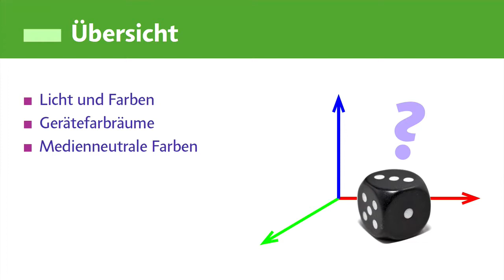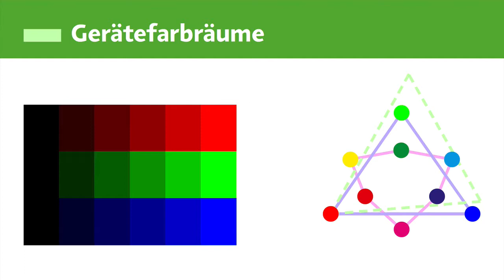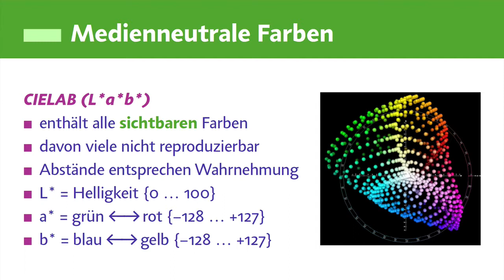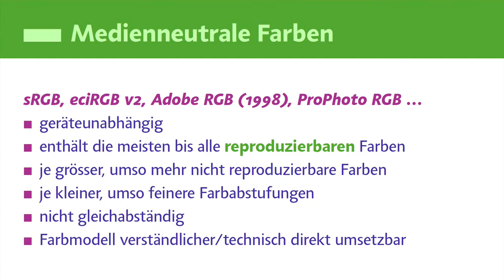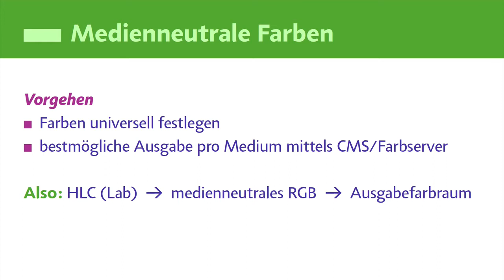Digitale Farben sinnvoll festlegen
Wie man Farben unabhängig von Geräten und Ausgabesituationen definieren kann.